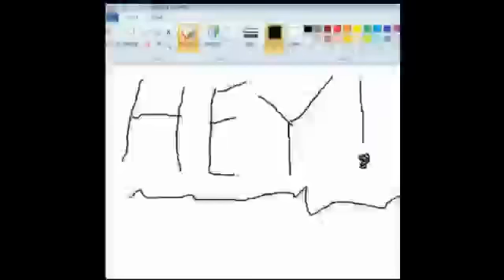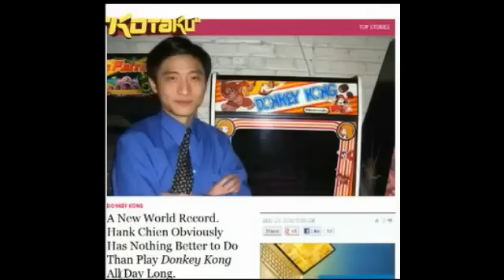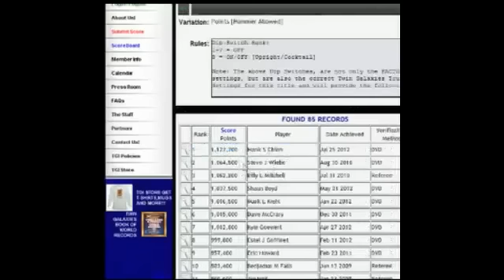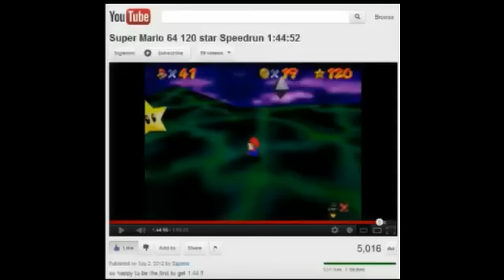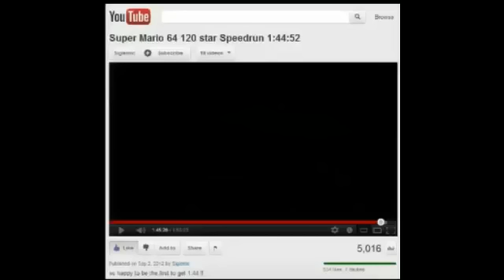Gaming News: World Records